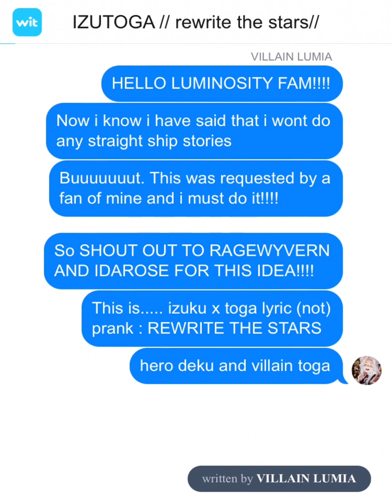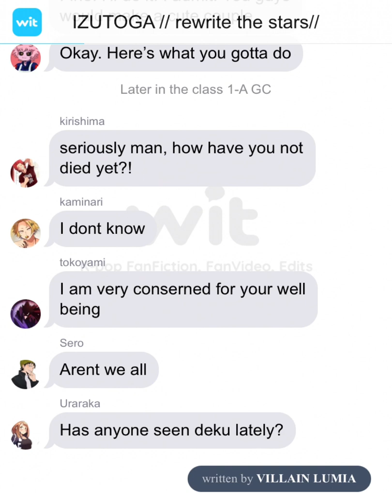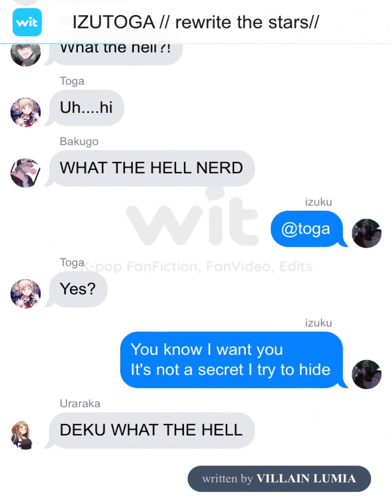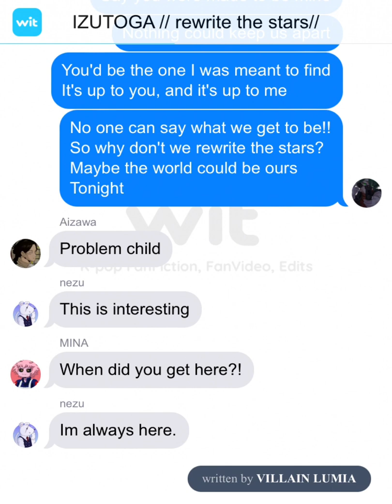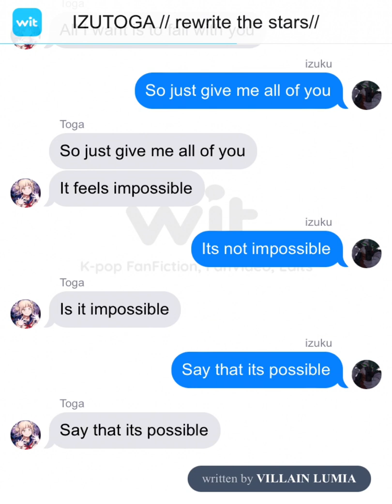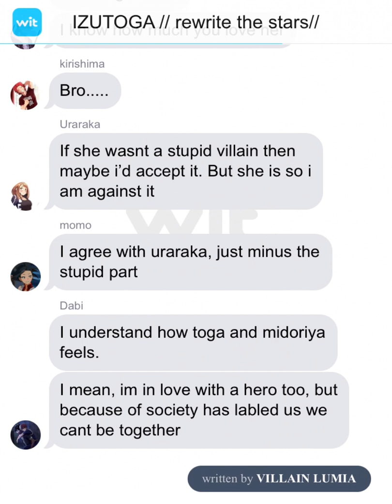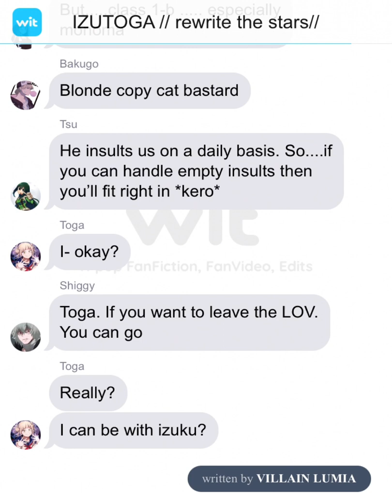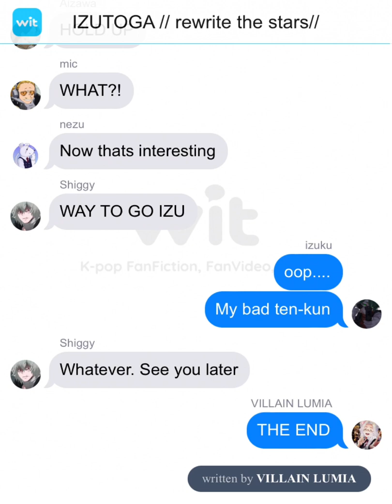IZUTOGA// REWRITE THE STARS// ONE SHOT